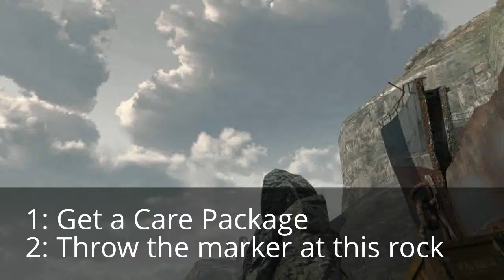MW3 - *NEW* Floating Care Package Glitch | PS3, XBOX, PC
BIG Thanks to my friend for helping me with this glitch Hey guys! In this video im gonna show you how to get your care package(s) to float in mid air on the map Aground. Follow the instructions in the video, and you should be able to do it correctly. This glitch is a great way to trick your friends. This also works Online.

*Skype* A.Echane28
*PSN* SF_Rebellion77